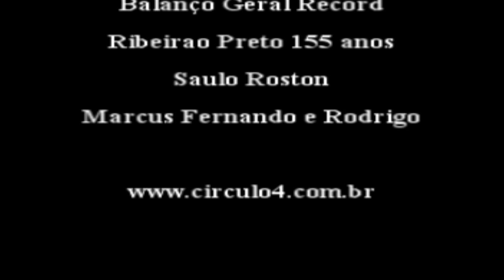Circulo4 no Balanço Geral Ribeirão Preto - Saulo Roston - Marcus fernando e Rodrigo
Aniversário de Ribeirão Preto, Balanço Geral da Record com Saulo Roston e Marcus Fernando e Rodrigo,